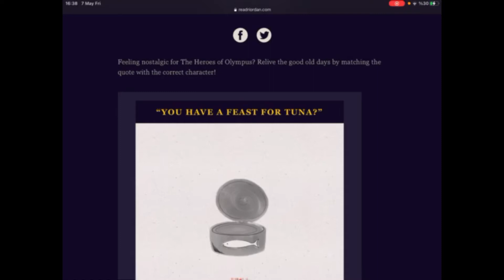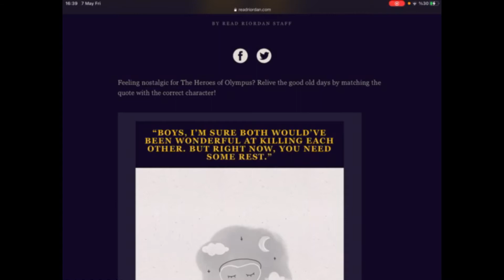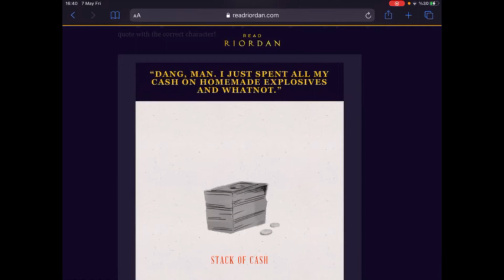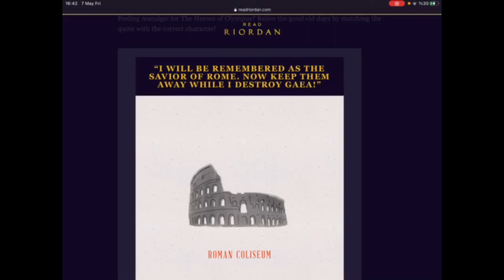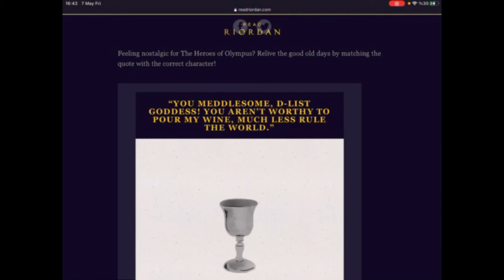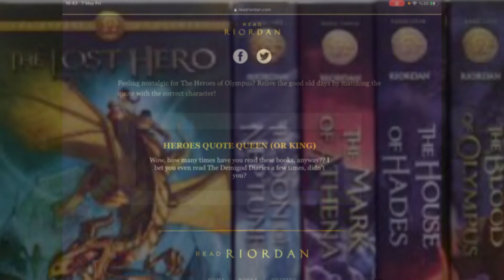HOO quote quiz |Percy Jackson video